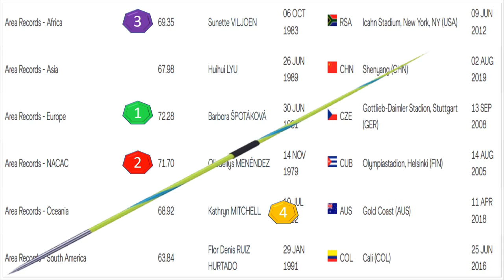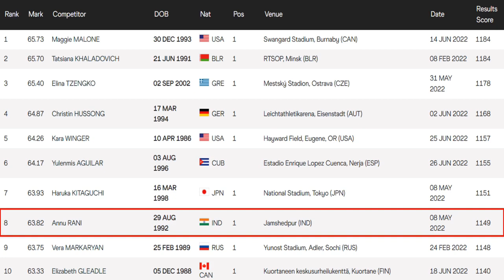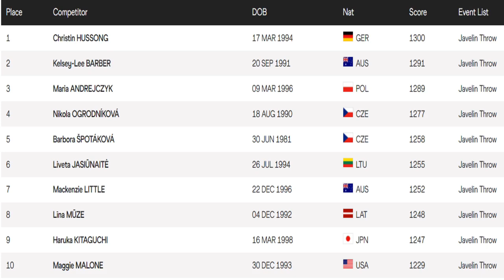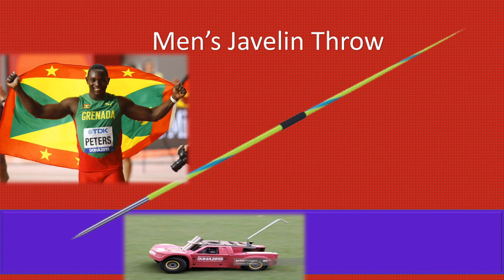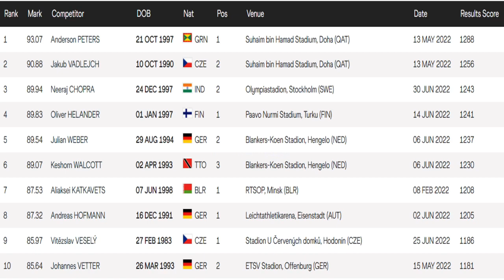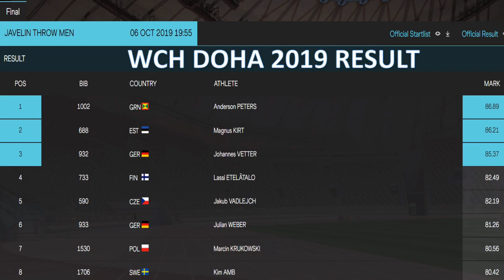Javelin Throw - World Athletics Championships 2022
World Leading, World Records, Results of WCH 2019 & Tokyo 2020